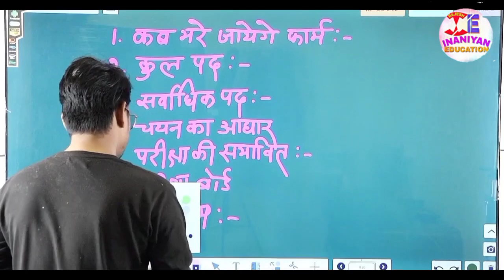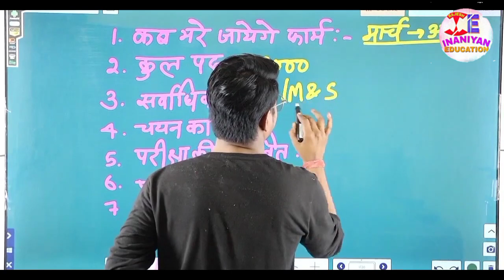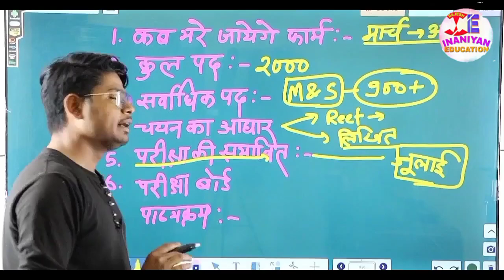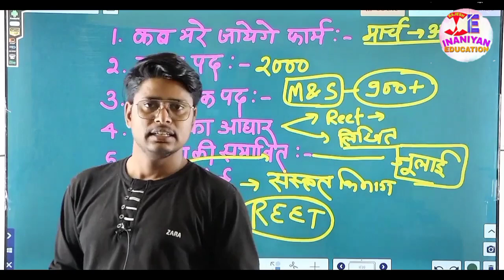Rajsthan 3rd grade vacancy 2023 Reet vacancy 2023